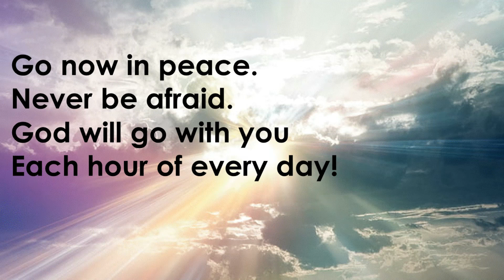February 25, 2024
WITH the beasts...
Trempealeau United Methodist Church
9am Service
10:15 Sunday School for 3+